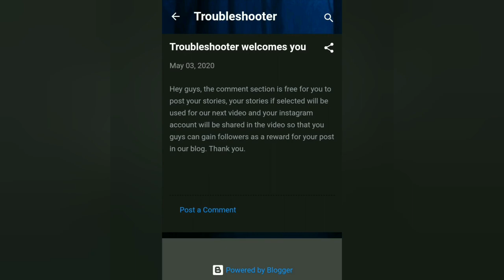Dead Fox Teaches Lifelong Lesson